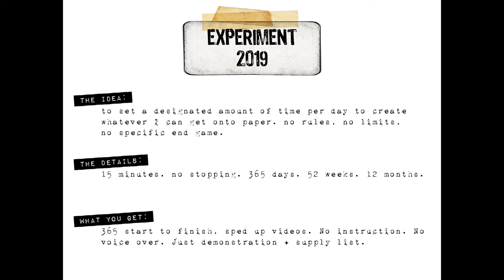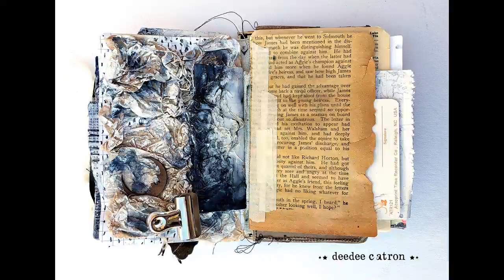Experiment 2019 - 2.03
A general supply shop full of my favorites

Strings
Water & Brushes
Liquitex Clear Gesso
Daler Rowney FW Artists Acrylic Ink Paynes Gray
Heat Gun